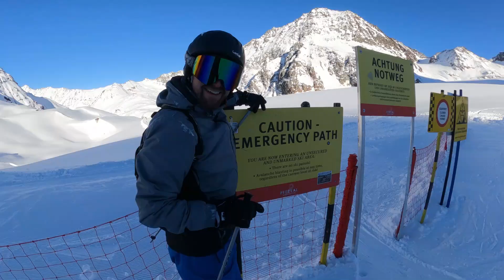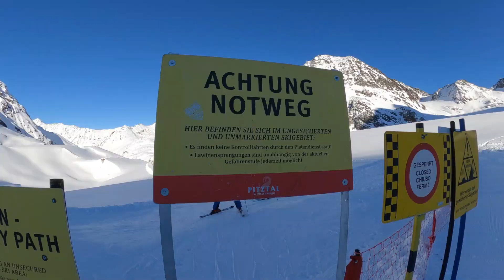mario311 - Alpy 2022, część 2z3 [2022.02. 06-12]